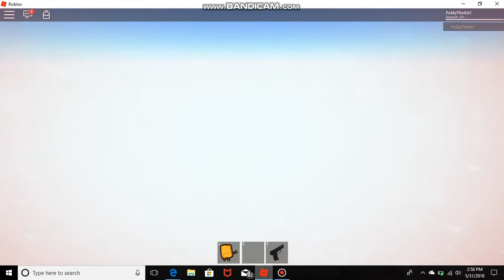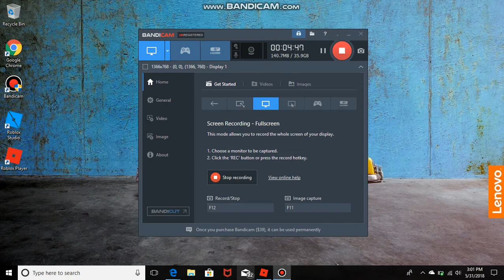An Update On The Roblox BFDI Game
At least it's more active this time. :)